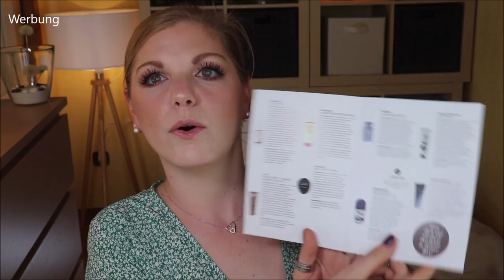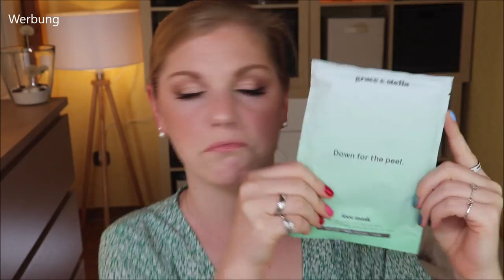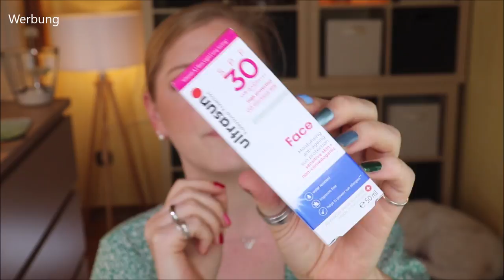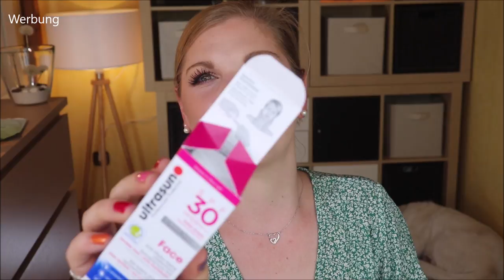Glossybox Men Sommer 2021 | Beach Days Edition | August 2021 | Beauty Box für Männer | Unboxing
Auch die Männer werden von der Glossybox glücklich gemacht :)
Hier haben wir die Sommer Edition der Glossybox Men.
Enthalten ist alles, was das Männerherz begehren kann.
Schauen wir mal rein, was sie dieses Mal zu bieten hat.

"Die GLOSSYBOX MEN erscheint dreimal im Jahr im Frühjahr, Sommer und Winter. Sie enthält mindestens sechs hochwertige Pflege- sowie Stylingprodukte für Männer. Die Box hat einen Warenwert von mind. 110€ und kostet für Glossy's 25€ und für nicht Glossy's 30€ sie ist versandkostenfrei und ohne Abo."

00:00 Was mache ich hier?
Übrigens: Auch Glossybox nimmt am iGraal Cashback Programm teil :)
01:30 Was ist das Motto?
02:40 Grace and Stella Foot Peeling Mask: (P)
04:00 sebamed Sensitive for Men: (o)
04:33 ultrasun Face SPF30: (*)
05:43 Baldessarini Ultimate Shower Gel: (*)
06:20 Kappa Men Petrol EdT: (o)
07:30 Baldessarini Cool Force EdT: (*)
08:10 Ecooking Men Facial Cream: (*)
09:03 MineTan Rapid Recovery After Sun Gel: (o)
09:45 417 Time Control Mud Mask: (*)
10:50 Verso Skincare Eye Cream: (I,*)
12:00 Naobay Protective Hair Mask: Ausverkauft
12:36 Mein Fazit zur Box

Liebe Grüße
Claudi